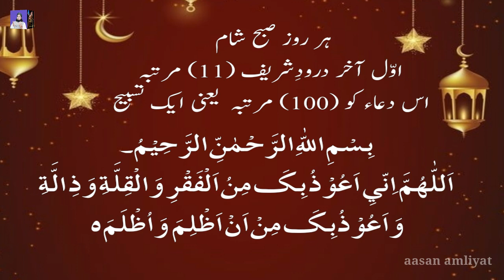RAMZAN ME SUBA SHAAM PADHNEY WALI DUA/ramzan spcial wazifa for day night/urdu....2021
is video me ramzan ul mubarak ka qas wazifa  bataya gaya hai jo har maqsad me kamiyabi deta hai tangdusti fuqr o faqa sitaron ki nehwast muflisi musibat pareshani se nijat pane k liye qas dua hai har haal me har waqt ye wazifa padh saktey hain...